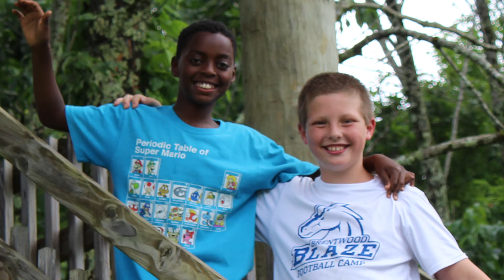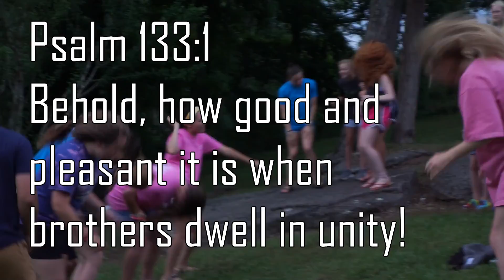Week 1 2021 Recap Video